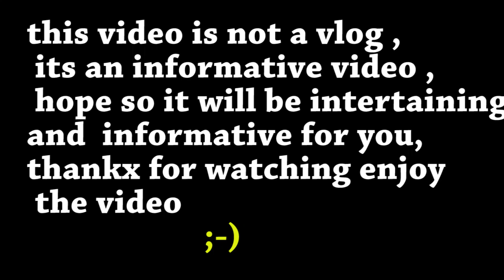RENOVATION OF ARBAB NIAZ STADIUM PESHAWAR 3D MODEL LATEST UPDATES 2020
Renovation of arbab niaz stadium peshawar latest updates
Peshawar cricket stadium renovation updates

After battling with terrorism for more than a decade,
 Khyber Pakhtunkhwa (K-P) is rapidly moving towards restoring peace in the region and redeeming its past glory.
 And out of many, one important step in its peacetime transition is to rekindle the spirit of sport.

To this end, the Pakistan Cricket Board (PCB) has recently announced the renovation of
 Peshawar’s Arbab Niaz Cricket Stadium to help attract international cricket back to the provincial capital,
 including the next Pakistan Super League (PSL) tournament.

aurat march video below

  vlogs links

previous video
shameer abbas and lnp video  link is below

 qurantine life routine

monal dinner vlog

my new mobile vlog

background music taken from the audio labrary link is mention below

 lacience by  artist is below ,

 tottle cradit of background music  to  below mention

🎵 Track Info:

Title: District 19 by tubebackr